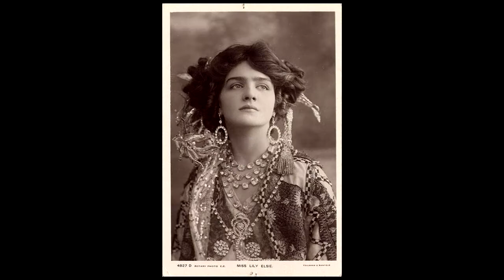Vintage Gypsy Woman Female Photos for Drawing or Painting good Practice for Beginners Art Lesson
Here are some Vintage Gypsy Woman photo of female subjects to practice your drawing and painting skills for beginners and up.